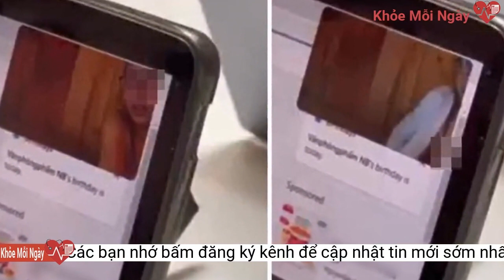Khởi tố cô gái tung 54 clip sex lên mạng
Công an TP Huế xác định cô gái đã tạo 54 clip sex, 76 ảnh khiêu dâm rồi đăng lên mạng nhằm thu lợi bất chính.Trước đó, tháng 7, T. đăng tải trên mạng xã hội những hình ảnh mang tính khiêu dâm. Một đoạn clip dài 1 phút 36 giây lan truyền trên mạng xã hội ghi lại cảnh một cô gái đỗ xe máy trên cầu Trường Tiền vào tối 31/7. Sau đó, người này có hành vi tự cởi nội y của mình.
Công an TP Huế làm rõ từ tháng 5 đến tháng 7, T. đã tạo 54 clip sex, 76 ảnh khiêu dâm và đăng lên mạng nhằm thu lợi bất chính với số tiền 140 triệu đồng.
Sự việc trên đã gây xôn xao, bức xúc trong dự luận xã hội. Qua xác minh thông tin, Công an TP Huế đã mời T. về trụ sở để làm rõ vụ việc.
Ngày 22/12, Cơ quan cảnh sát điều tra Công an TP Huế (Thừa Thiên - Huế) cho biết cơ quan này đã ra quyết định khởi tố, bắt tạm giam T.T.M.T. (25 tuổi, trú tại phường Thủy Xuân) về tội Truyền bá văn hóa phẩm đồi trụy.
 Cô gái bị công an mời lên làm việc. Ảnh: Công an cung cấp.